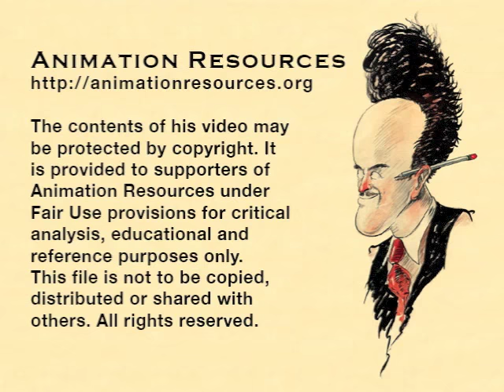Animation Resources Podcast Project with Michael Woodside and Stephen Worth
Animation Resources President, Stephen Worth and Vice President, Michael Woodside discuss plans for the Podcasting Project. If you are an animator, cartoonist or illustrator, you will want to be a part of Animation Resources.

Many thanks to Benny Mercader and Michael Amato for engineering this podcast.

Animation Resources is a 501(c)(3) non-profit organization serving the worldwide animation community. If you are an artist, you should be a member.